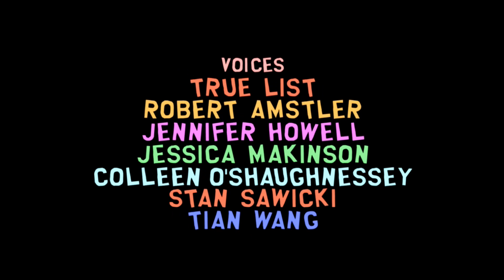South Park Stick of Truth Walkthrough Episode 51 - Craig Boss Fight Gameplay Lets Play Part 51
This is TheMediaCows South Park Stick of Truth Gameplay Walkthrough Part 51! Join us on this epic quest through this quiet mountain town known as South Park! Ray and Dewey will be doing the full game and new videos will be up daily until the game is finished!

From the perilous battlefields of the fourth-grade playground, a young hero will rise, destined to be South Park's savior. From the creators of South Park, Trey Parker and Matt Stone, comes an epic quest to become... cool. Introducing South Park: The Stick of Truth. For a thousand years, the battle has been waged. Discover the lost Stick of Truth and earn your place at the side of Stan, Kyle, Cartman and Kenny as their new friend. Succeed, and you shall be South Park's savior, cementing your social status in South Park Elementary. Fail, and you will forever be known... as a loser.

Publisher:   Ubisoft

South Park Stick of Truth Gameplay Walkthrough Part 1
South Park Stick of Truth  Gameplay Walkthrough Final
South Park Stick of Truth  Gameplay Walkthrough Ending

South Park Stick of Truth Walkthrough Part 1
South Park Stick of Truth let's play No Commentary gameplay let's play
South Park Stick of Truth Walkthrough Part 1 Let's Play No Commentary 1080p HD Gameplay

South Park Stick of Truth Walkthrough Part 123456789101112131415 etc PC XBOX 360 PS3 "Video Game" Gameplay Campaign Singelplayer Guide Help Playthrough no commentary TheMediaCows "Playthrough Part" "Xbox 360 (Video Game Platform)"
Stan MarshKyle Broflovski Eric Cartman Kenny McCormick Butters Stotch Wendy Testaburger Craig Tucker Clyde Donovan Token Black Tweek Tweak Timmy Burch Scott Malkinson Ike Broflovski Dougie Satan Jesus ManBearPig Mr. Hankey Woodland Critters Underpants Gnomes Crab People  Mr. Garrison Mr. Mackey Sharon Marsh Randy Marsh Gerald Broflovski Autumn Hankey Liane Cartman Mrs. McCormick Chef Thomas Tucker Mrs. Tucker Richard Tweak Mrs. Tweak Jimmy Valmer Bebe Stevens Red Annie Nelson Kevin Stoley Nichole Lola Heidi Turner Milly Esther Jason DogPoo Petuski Bill and Fosse Harrison Yates Mr. Slave Tuong Lu Kim Skeeter Priest Maxi Jimbo Kern Ned Gerblansky  Mayor McDaniels Francis Nelly Jenny Simon Peter Mullen Karen McCormick Kal Kelly Pinkerton-Tinfurter Emily Beth Riley Lisa Berger Molly Tammy Nelson Kelly Gardner Douglas Mike Boy with Red   Filmore Anderson Sally Bands Al Gore South Park Vampire Society Hippies Mongolians Ginger Separatist Movement Goth Kids Sparky Moses Visitors